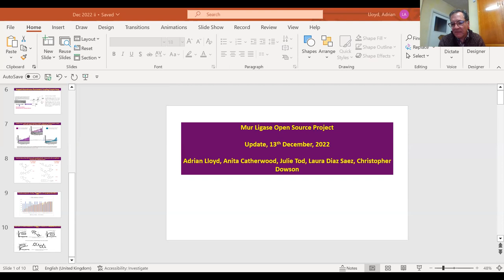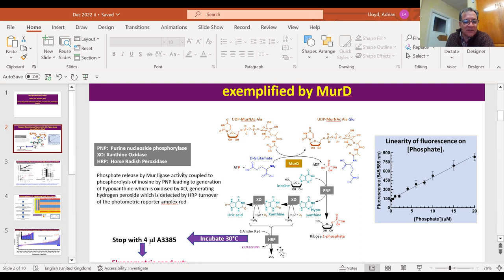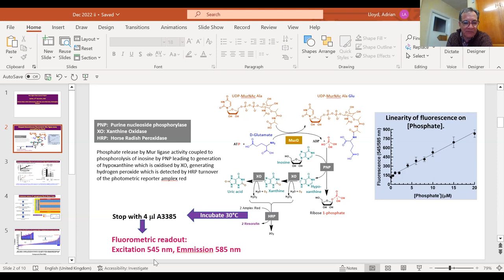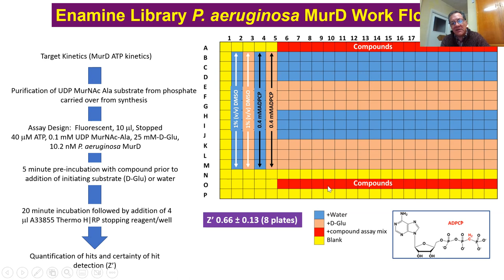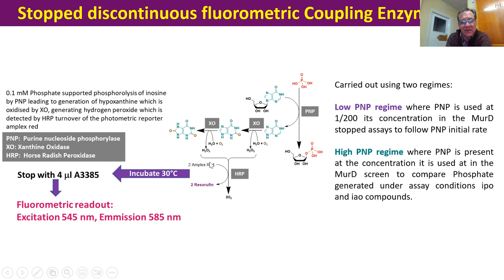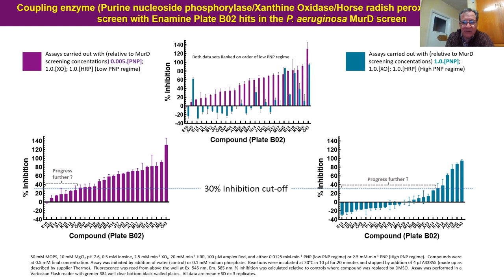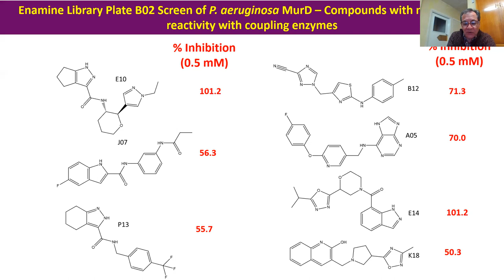Open Source Antibiotics Series 1 Mur Ligase Update Dec 13th 2022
Open project meeting for Open Source Antibiotics Series 1, the Mur Ligases.

On the call: Dr Edwin Tse, Yuhang Wang, Yiwei Wang (UCL), Prof Chris Dowson (chair), Dr Adrian Lloyd and Dr Laura Diaz Saez (University of Warwick), Dr Joe Eyermann, Dr Lori Ferrins (Northeastern University), Bart Staker (SSGCID), Jan Abendroth (UCB Pharma).